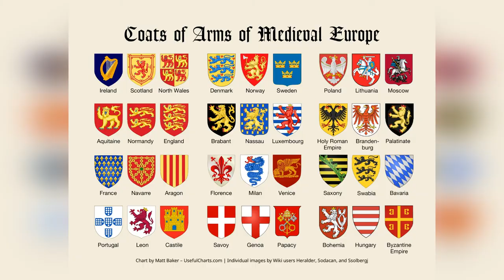Heraldry (Part 1) 2020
Heraldry is a historical discipline, the purpose of which is to study the emblems, traditions associated with them and their practical applications. Heraldry defines things that can be applied to the coats of arms of a family, state and explains the significance of each figure printed on the coat of arms.